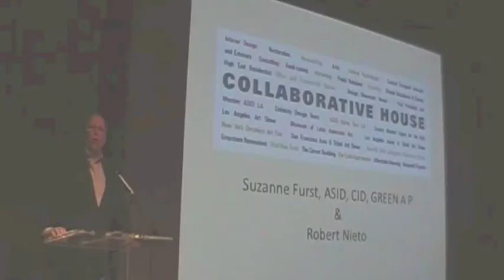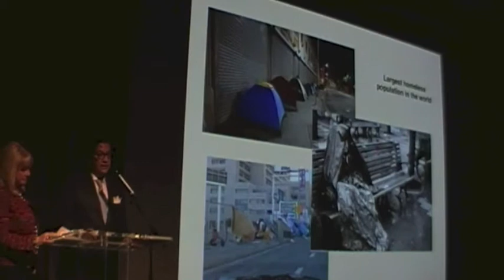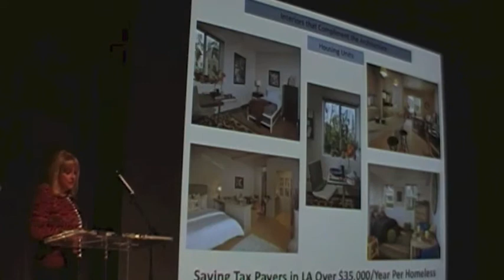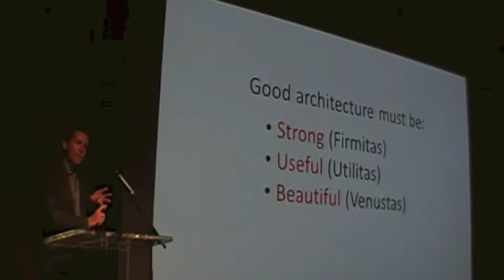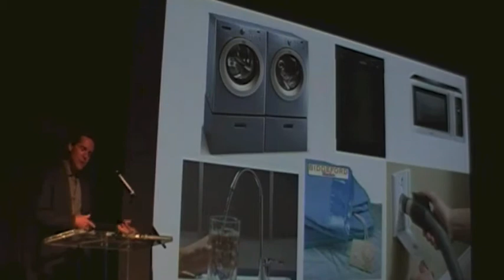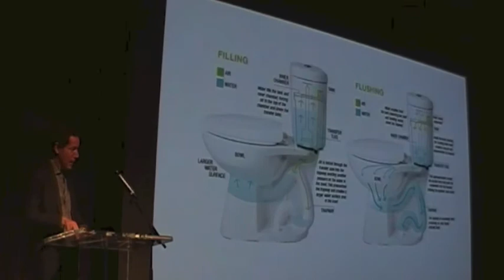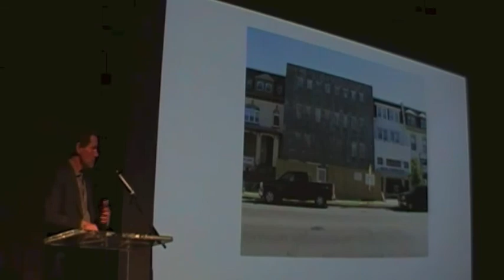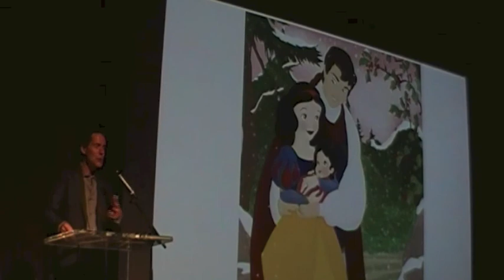The Good, The Bad, and the Ugly: On the Trail of First-Rate Southern California Architecture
You know it when you see it.  But what makes a house an architectural gem?  How to spot what works and what doesn't?  Learn from architect Tim Barber who offers an inspiring (and irreverent) look at that which makes for stellar architecture and how to highlight those aspects when marketing your listings.  A former president of the Institute of Classical Architecture & Art, Tim's portfolio spans all residential architecture styles and neighborhoods throughout Southern California.

Special Mini Feature: Suzanne Furst and Robert Nieto of Collaborative House illustrate how innovative architecture & design is positively influencing the lives of downtown LA residents